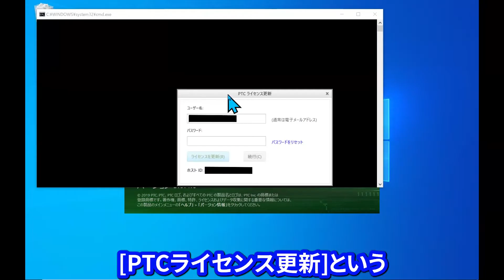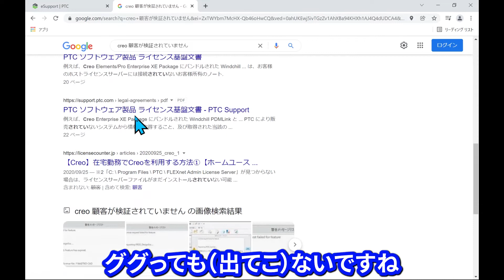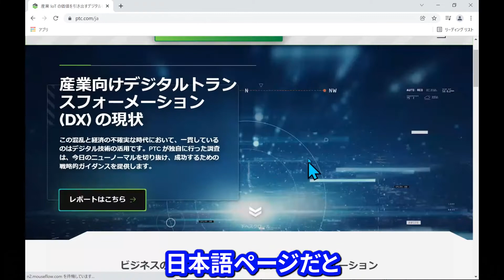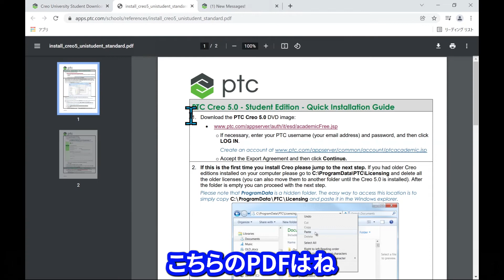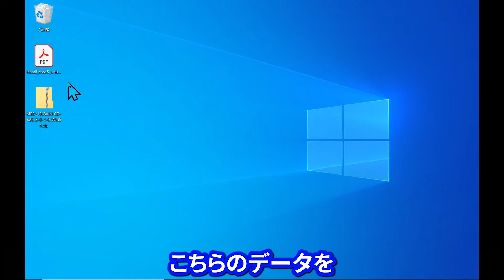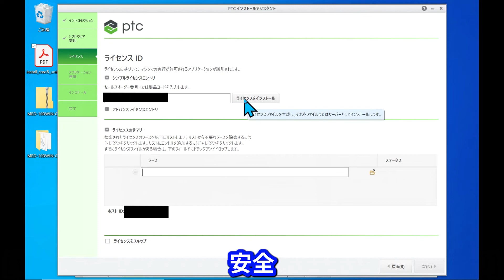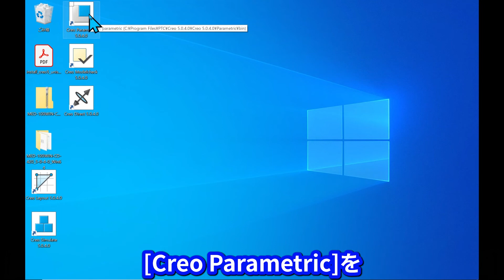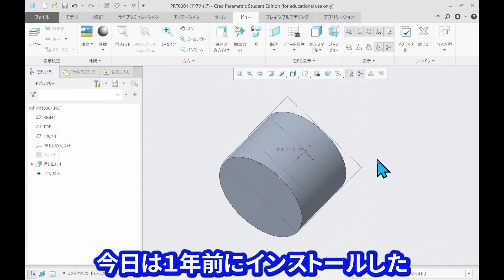3DCAD Creo 5.0 Parametric の無料ライセンス 有効期限が切れた!? 学生 教員 無償ライセンスを更新しようとおもったら失敗 無料ライセンスを更新する方法を解説!? #27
学生・教員の方が無料で使えるCreo5.0という3DCADソフトによる設計・デザインの講座です。

第27回目はインストール後１年間で有効期限が切れてしまったCreo5.0の学生・教員用の無償ライセンスを更新しようと思ったらできなかったため、いったんアンインストールしてから再度Creo5.0をインストールする方法を解説します。

前回の動画 第26回 3DCADで作ったサーボモータブラケットをNCフライスで作る！（その4）

※本動画を教育のために教材としてお使いいただいてOKです。
※Creoは学生・教員の方のみ無料となっております。一般の方は無料で使うことができませんのでご注意ください。
※一般の方でも無料の3DCADは別動画で紹介しておりますFusion360をご検討ください。

[シンプルファイター]
関西地区で教壇に立つ傍ら、
自ら製作したロボットでロボットのコンテストに参加するなどの活動を10年以上行っております。
ものづくりの楽しさが視聴者の皆様に伝われば幸いです。

BGMは以下のサイトのものを使用させて頂きました

0:00 はじめに
0:22 ライセンス更新ダイアログボックスから更新できるかチャレンジ
1:40 ライセンスの切れたCreo5.0のアンインストール
2:38 PTC様のwebページにアクセス
3:33 個人情報を入力
3:57 インストールしたいCreoのバージョンを選ぶ
4:20 ライセンス番号（コード）が書かれたPDFを保存
4:29 １年前のインストールの時に作ったPTCアカウントを使ってログイン
5:00 インストールのためのデータをダウンロード
5:27 インストール作業
5:55 ライセンス番号（コード）を入力
6:10 パソコンに残っている以前のライセンスを削除（これ重要）
7:02 インストール作業
7:41 Creo5.0の動作確認